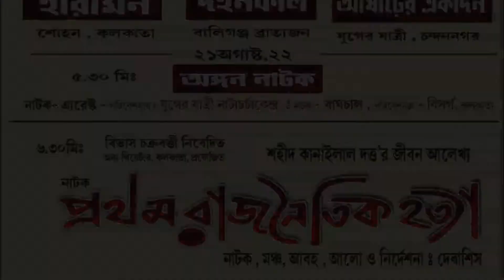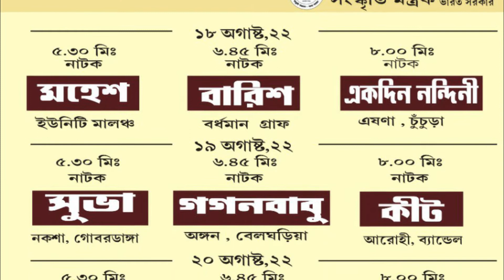NATYAMELA - 2022 🎭 CLOSING DAY 🎭 21 August '22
NATYAMELA -2022
(CONTEMPORARY THEATER FESTIVAL)
ORGANIZED BY BARA DIGHIR DHAR YUGER YATRI CHANDANNAGAR
VENUE- RABINDRA BHABAN CHANDANNAGAR

ASSIST BY MINISTRY OF CULTURE GOVT OF INDIA
CLOSING DAY
21 August '22